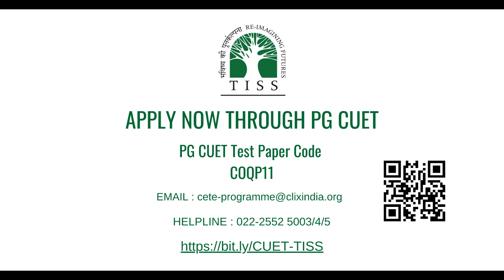MA in Education and Technology | Through the lens of our student Ratan Sarkar | TISS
MA in Education and Technology, through the lens of our student, Ratan Sarkar, Ph.D.

Last day to apply for the MA in Education & Technology at TISS.